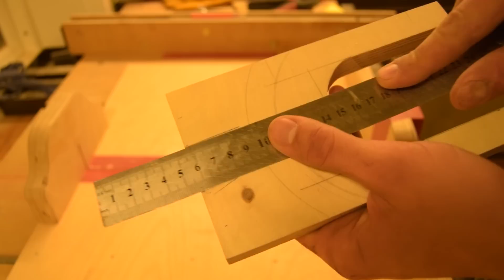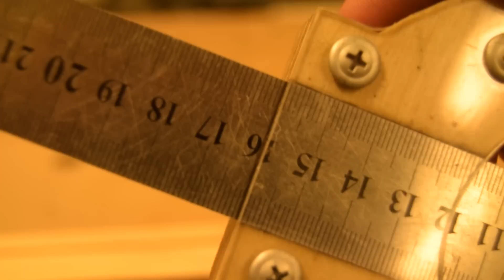Short No.1 : Height/Depth gauge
I decided to finally build this super simple height/depth gauge for setting blade heights.
At first, I planned on making only height gauge, but during the process, I realised I could also use it as depth gauge. This also meant that I did not have to cut my metal ruler shorter. I only had to sand one edge a bit. Only downside to this design is that the "zero" is at 15 cm, but this is not that big of a deal for me!

This gauge is made out of 2 cm thick plywood and 2 mm thick acrylic glass (though I would recommend thicker as 2mm is too brittle)